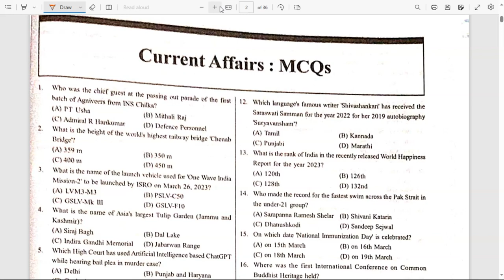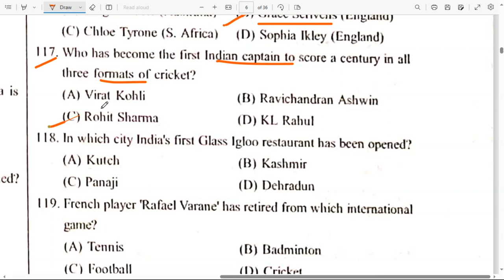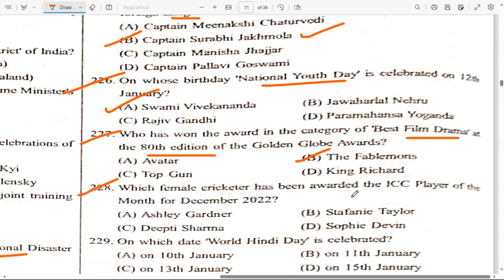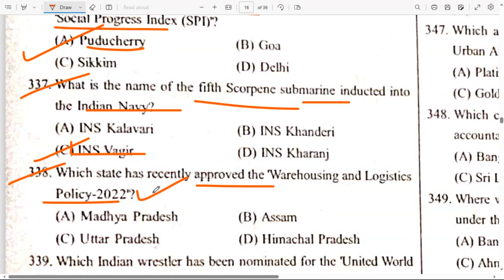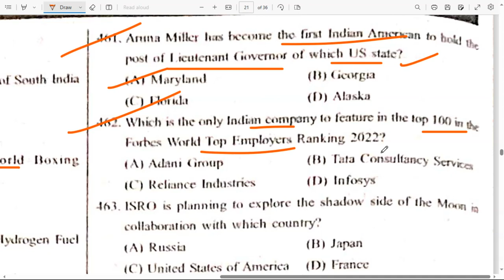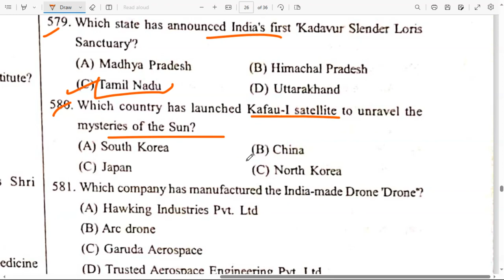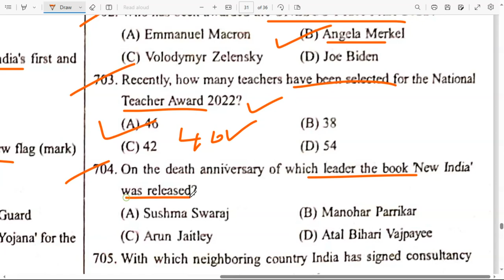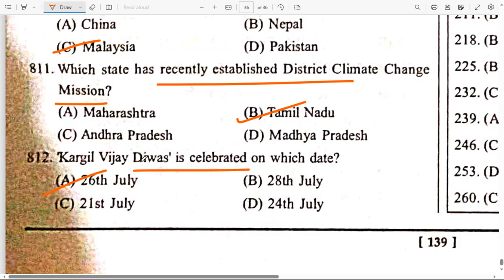Speedy Current Affairs March 2023 English | 800+| MCQs May 2022 to April 2023 | Proxy Gyan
Complete Speedy videos sirf humaare channel members ko available hain. Rs. 50/- mein join kijiye yahan YouTube pe

Hello Aspirants! Proxy Gyan is bringing to you a specialized 1-On-1 Mentorship program for UPSC Civil Service & State PCS Exams Aspirants. In this program, you will be getting weekly assignments for Essays and Answer Writing, Personalized Evaluation & Feedback, Fortnightly Live Q&A Sessions with Your Mentor & access to a Private Telegram Group! Hurry up!!!

current affairs january to august 2023

jan to august 2022 current affairs

speedy ka current affair

spd current affairs

jan to july 2022 current affairs

spd current affairs

arihant current affairs 2023
crent affeyrs 2023
current affairs 2023
speedy book monthly current affairs 2022